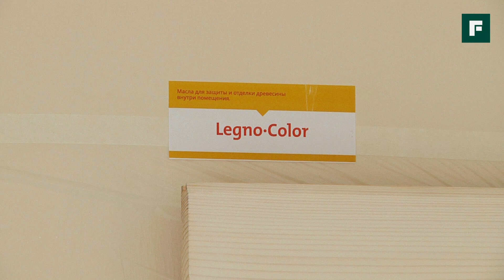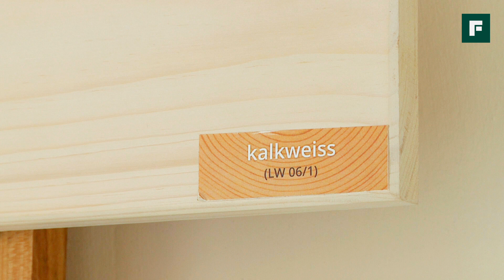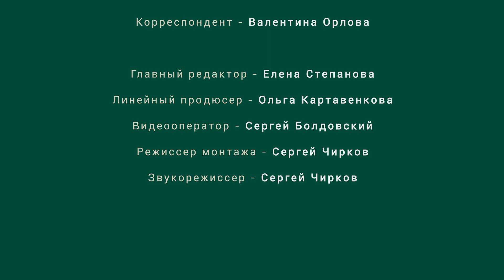Интерьерные ЛКМ для дерева: выбираем свой // FORUMHOUSE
-- С помощью экспертов рассмотрим особенности внешнего вида различных видов ЛКМ для древесины и узнаем как работать с ними. Сделаем это на примере различных оттенков белого, ведь именно его, по уверениям специалистов, чаще всего выбирают для отделки своих домов покупатели.